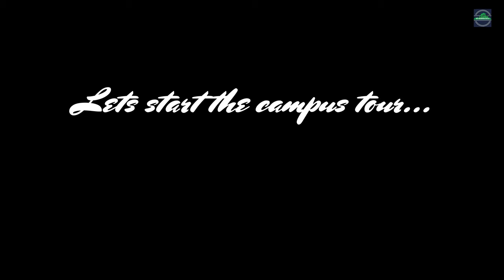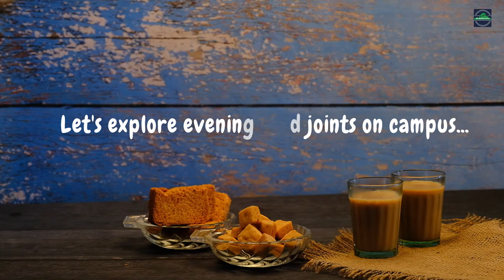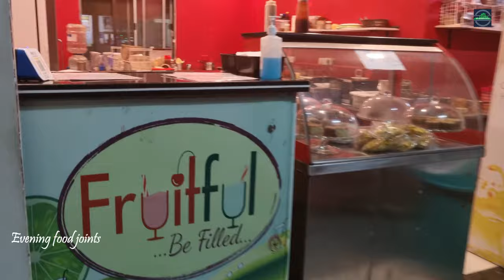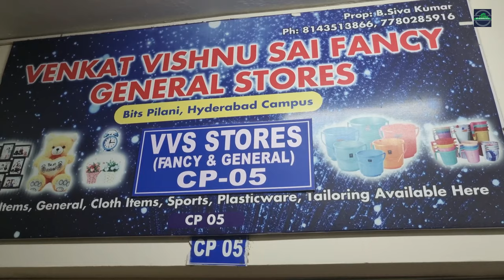BITS Pilani-Hyderabad Campus Tour | Hostels | Library | Canteen | Rock Garden |FEST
Greetings everyone,

Although I am neither a student nor faculty member at BITS, during my visit to the campus, I recorded a comprehensive tour with the aim of aiding prospective students. I trust that this campus tour will offer valuable insights into visualizing the campus for you.
Crafting and delivering condensed content to my audience demands significant effort!

Trailer - 00:00
Campus Tour Begins - 00:01:57
Hostel - 00:02:33
Games and Sports Amenities - 00:03:42
Library Quadrangle - 00:06:19
Library - 00:07:18
Auditorium/Movie In Auditorium - 00:08:24
Food Court - 00:08:59
Dinning Hall - 00:09:29
Evening Food Joints - 00:10:28
Medical Center - 00:11:38
Connaught Place/Shopping Complex - 00:12:00
Classroom - 00:13:10
Chess Garden - 00:13:31
Faculty Office - 00:14:15
PEARL Fest/Bollywood Perf - 00:15:09
Rock Garden - 00:16:26
Faculty Quarters - 00:17:55